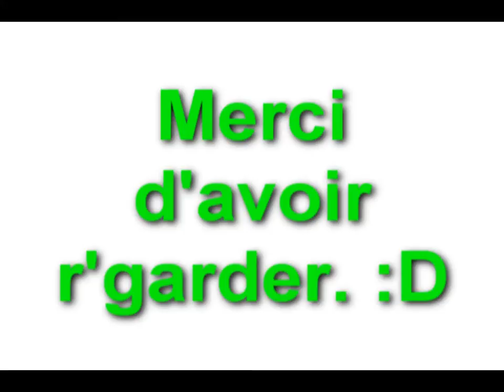Tirs Tracteur&Pickup East Angus 9 juillet 2011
Filmé avec un ipod nano, Dsl pour la qualitée. =/